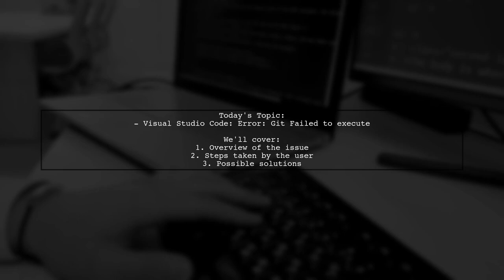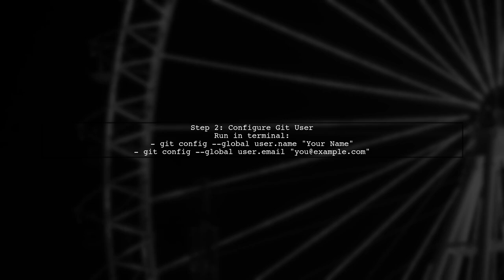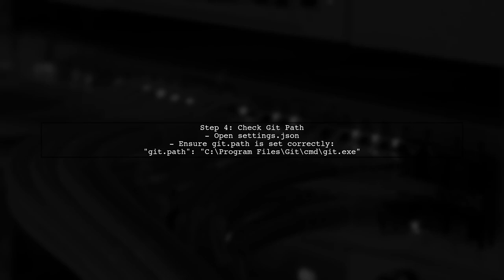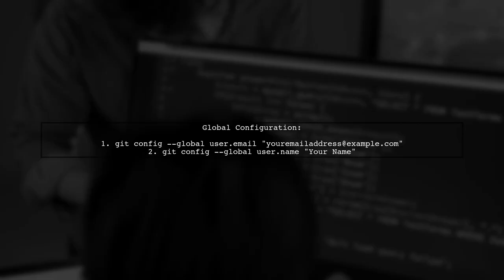Fixing Visual Studio Code Git Error: 'Failed to Execute' Solutions Explained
In this video, we tackle a common issue faced by developers using Visual Studio Code: the frustrating 'Failed to Execute' Git error. Whether you're a seasoned programmer or just starting out, encountering errors can disrupt your workflow. Join us as we explore the causes behind this error and provide clear, step-by-step solutions to get you back on track with your version control. Don't let technical hiccups slow you down—let's dive in and fix it together!

Today's Topic: Fixing Visual Studio Code Git Error: 'Failed to Execute' Solutions Explained

Related to